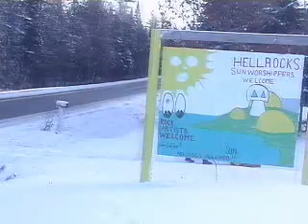Snow Blue - 2Big4Film Video Edit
How to clean a driveway with a snowblower.  This ... Is the right way.  My friend Captain said he liked that I turned ordinary footage into a video and I liked the process.  Editing practice.
The snow blew with Captain and his snowblower after a winter storm...
Dome-Country Ontario Canada - 2002